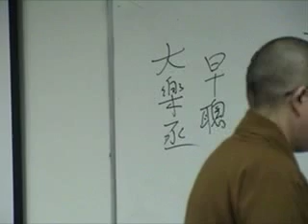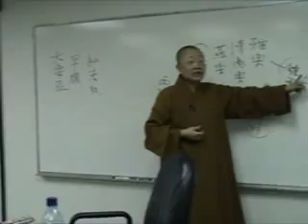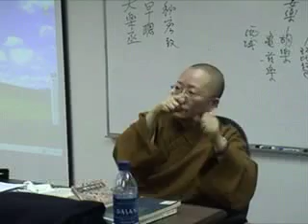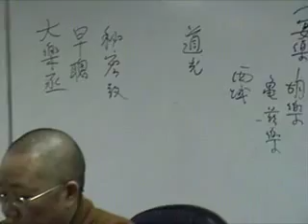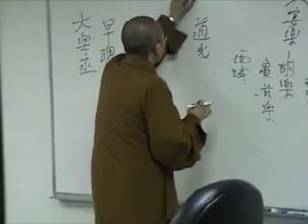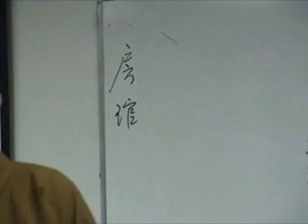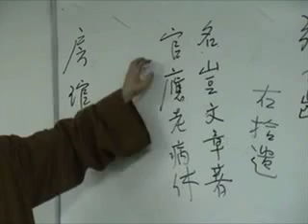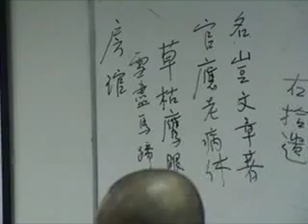REL557_03-04d-07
Lectures of Chinese Buddhist Literature - Chan